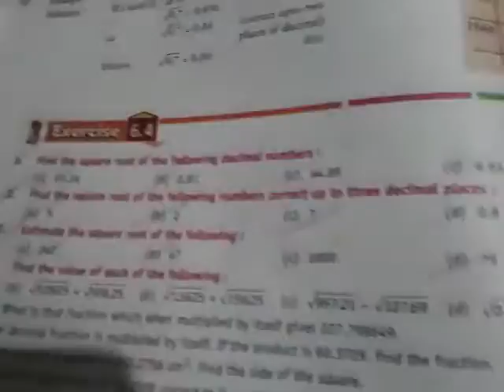4 September 2020